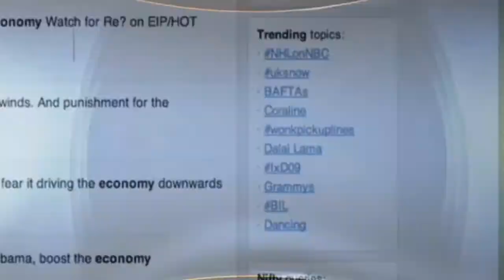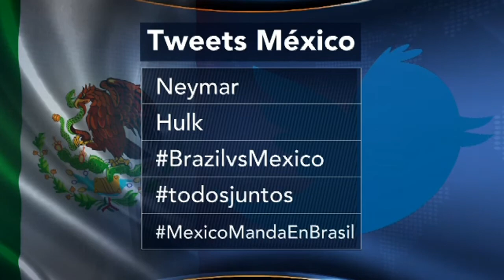El partido entre México y Brasil, también se jugó en las redes sociales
Abraham Gonzalez analista de El Financiero, explica qué pasó en twitter y cuáles fueron los trendic topics que dominaron.